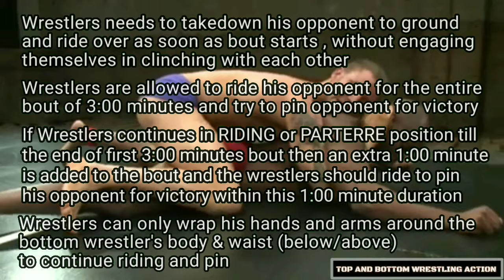UNLIMITED KUSHTI IN EXTRAORDINARY STYLE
kushti kushtiwrestling mudwrestling kushtidangal groundwrestling groundworkwrestling wrestlinggroundwork submissionwrestling musclewrestling speedowrestling matgrasping sleeperholdwrestling matwrestling sweatywrestling sweatwrestling wrestlingmuscle grecoromanwrestling freestylewrestling freestylewrestlingvsgrecoromanwrestling grecoromanwrestlingvsfreestylewrestling freestylewrestling grecoromanwrestling submissionwrestling topandbottomwrestlingaction mudgrasping LET US GET TOGETHER, NO MATTER WHERE WE ARE FROM, AND USE WRESTLING TO CREATE A GLOBAL COMMUNITY, LET US BOND OURSELVES TO CREATE LONG LASTING GLOBAL FRIENDSHIPS AND LOVE TOGETHER WORLDWIDE. LET'S WRESTLE TOGETHER AND CREATE A UNIFIED WORLD. UNITING IN WRESTLING CAN SET AN EXAMPLE FOR THE WORLD AND SHOW THAT WE CAN COME TOGETHER AND FORM STRONG WRESTLING BONDS, NO MATTER OF OUR ORIGIN, RACE AND AGE DIFFERENCES. UNITE OURSELVES IN STRONG WRESTLING TIES WITH JUST A CLICK OF THE LINK BELOW:- SUBSCRIBTION TO OUR YOUTUBE CHANNEL PLEASE LIKE SHARE AND SUBSCRIBE TO OUR CHANNEL TO SUPPORT WRESTLING AND HELP US BRINGING MORE WRESTLING VIDEOS LIKE THIS. WE NEED YOUR SUPPORT IN THIS JOURNEY TO SUPPORT WRESTLING AND BRING MANY MORE EXCLUSIVE WRESTLING VIDEOS. COMMENT US TO GIVE YOUR IDEAS FOR BRINGING NEW VIDEOS YOU LIKE US BRING FOR YOU ALL.